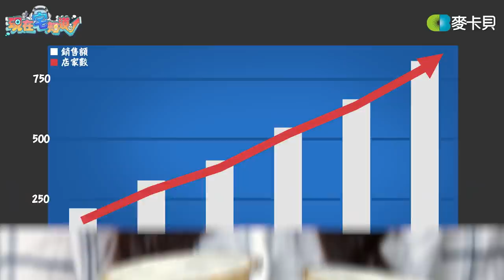《人生の一番賞》阿部瑪利亞上節目真的是牙敗香的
➤主持人：6tan、鳥屎、魯蛋、大魚
➤來賓：阿部瑪利亞